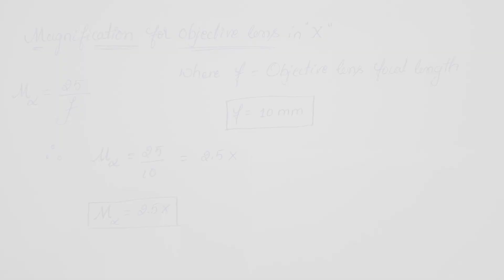How to make a Microscope. diyprojects Kannada ಸೂಕ್ಷ್ಮದರ್ಶಕ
Microscope using PVC Pipe.
how to make a Microscope